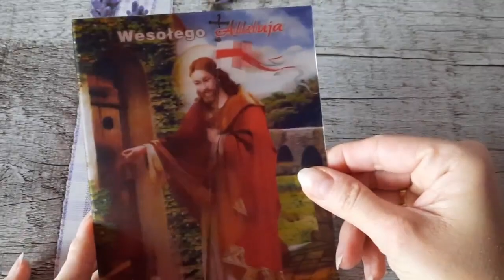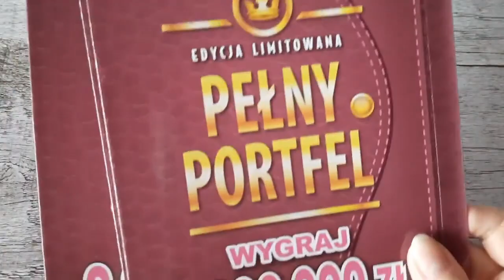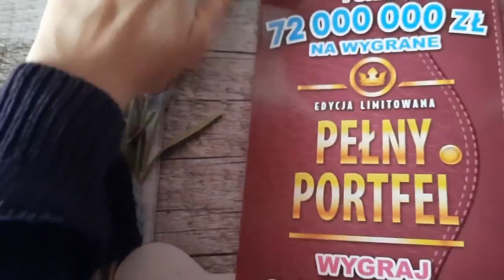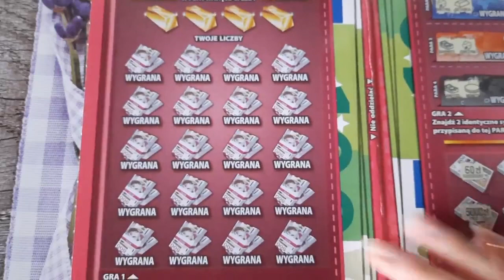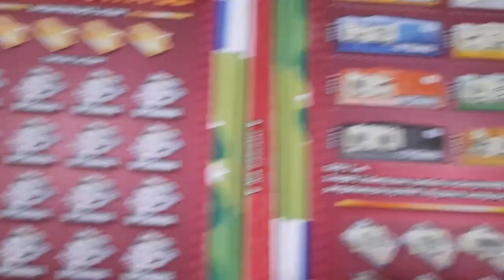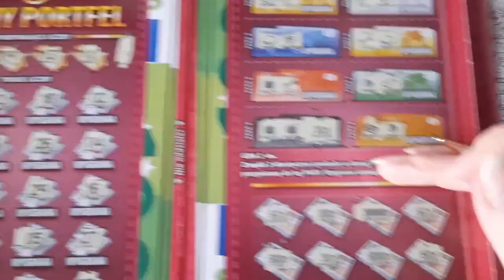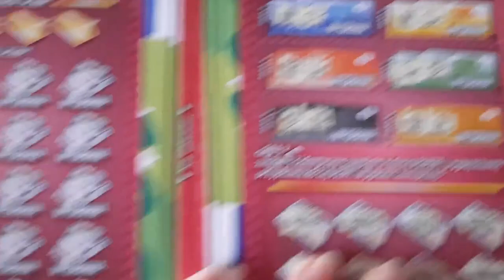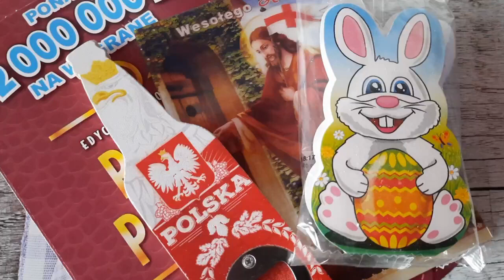Zdrapki#595/WIELKANOCNA NIESPODZIANKA OD EWCI 😘 😘 😘